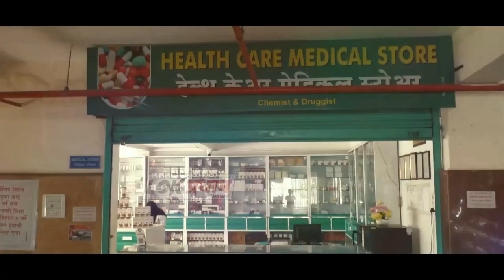युथ प्राईज ग्रुपच्या वतीने इफ्तार पार्टीचे आयोजन